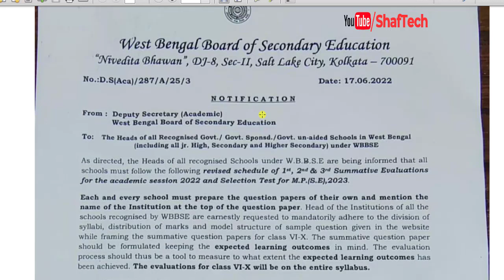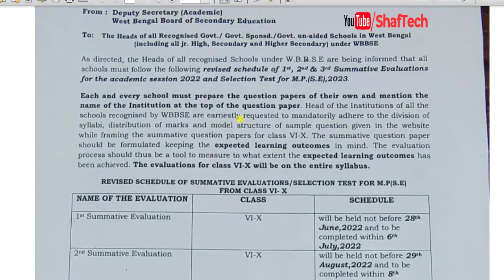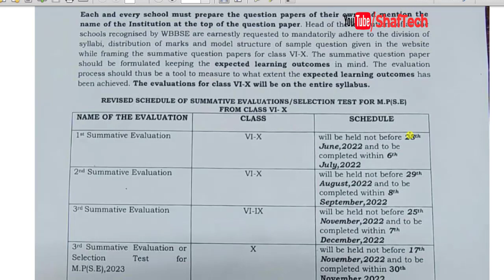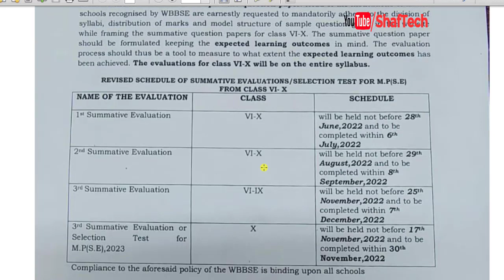New summative test schedule from WBBSE | ইউনিটটেস্ট ও মাধ্যমিকটেস্ট পরীক্ষার সময়সূচী প্রকাশ হল